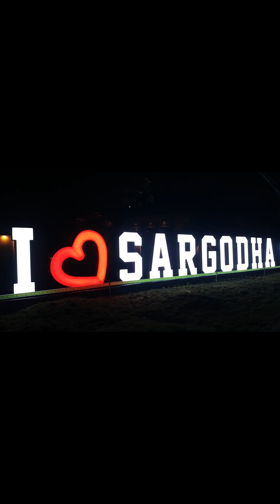My Video 28